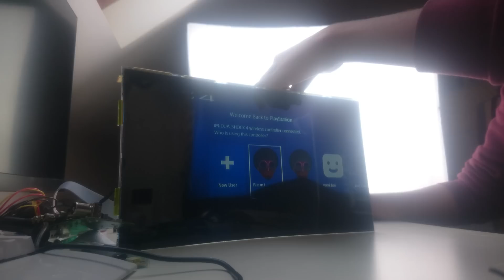How i made my Own Transparent tv/ Monitor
Before attempting understand you are taking all protections away from the monitor making it very easy to break